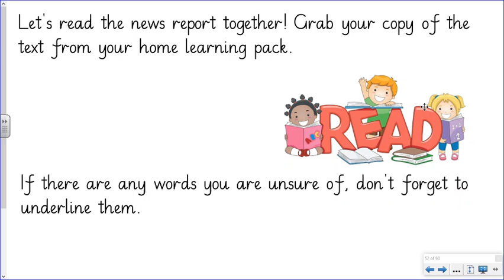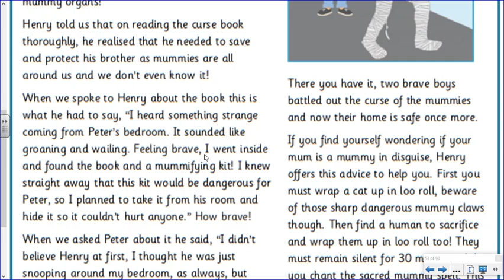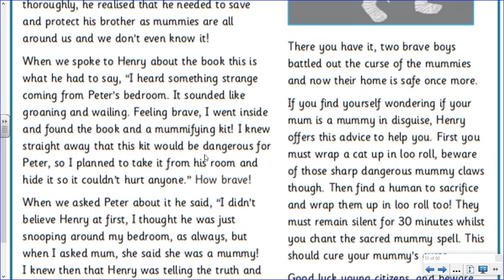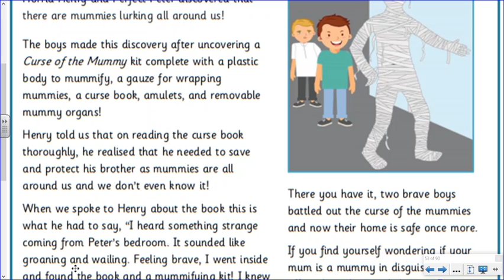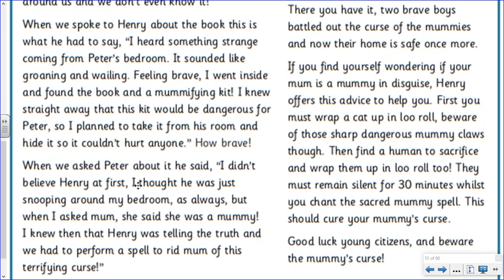Y3 Week 6 Guided Reading